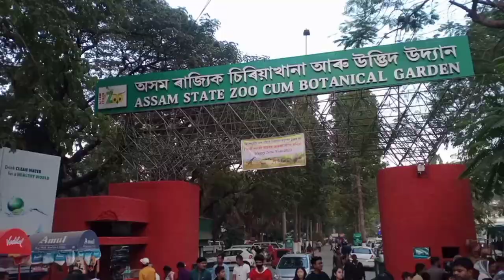Day out l Guwahati l Zoo l SK Park l Vlog l Uddipta Saikia l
Day out Vlog😊
Zoo, SK Park✨
Enjoyed😃